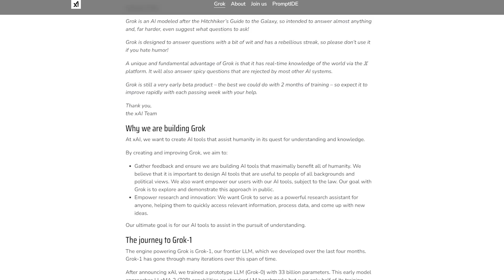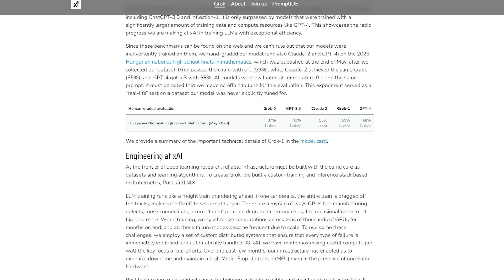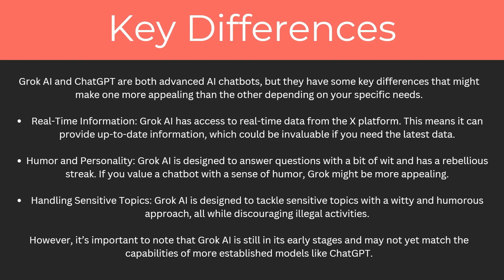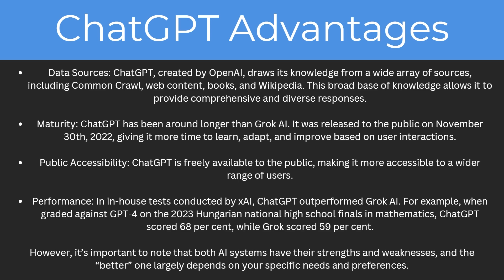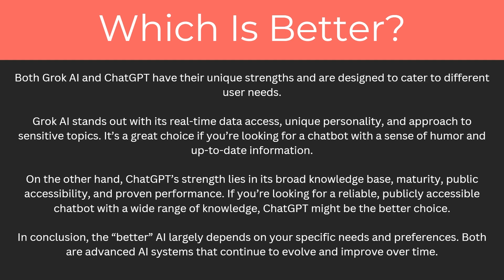Grok AI vs Chatgpt: Which AI Chatbot Is Better? (2025)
In today's video i will compare elon musks new ai, Grok, with chat gpt to find out which is better.